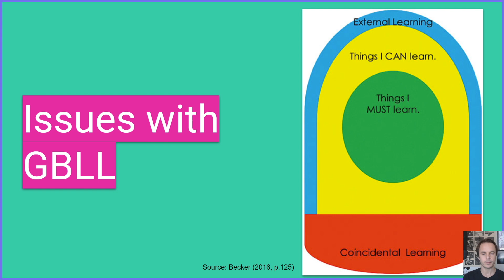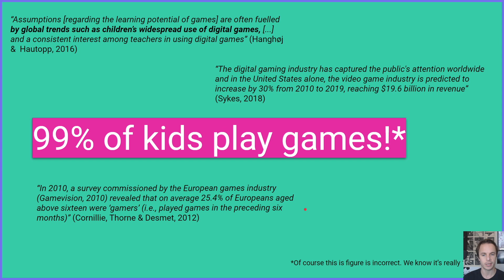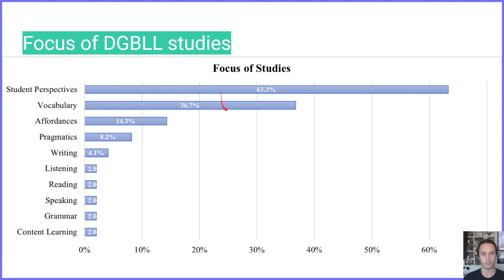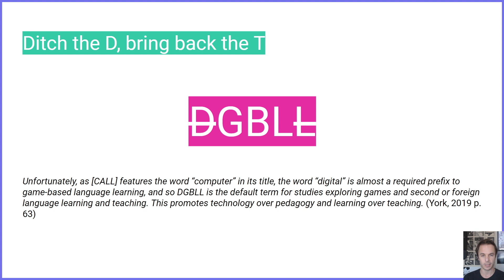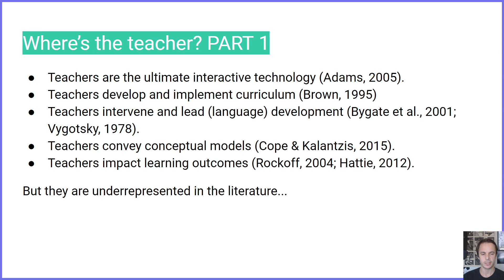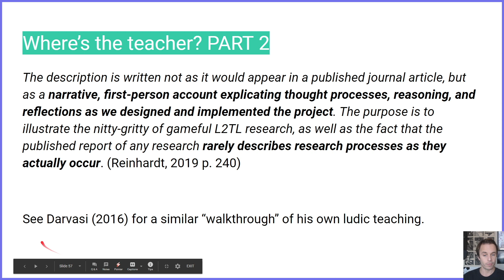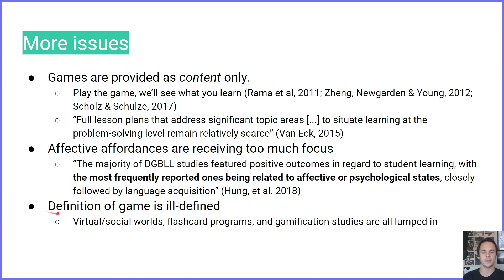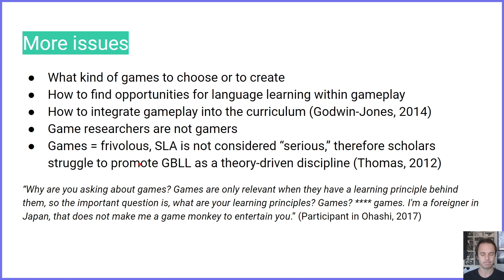What is LLP? Part 4: Issues with DGBLL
Part 1: Intro and game definition
Part 2: What is digital game-based language learning?
Part 3: What is gamification (and issues)
Part 4: What issues does LLP aim to alleviate?
Part 5: What is LLP?
Part 6: How to start doing LLP in your own context.